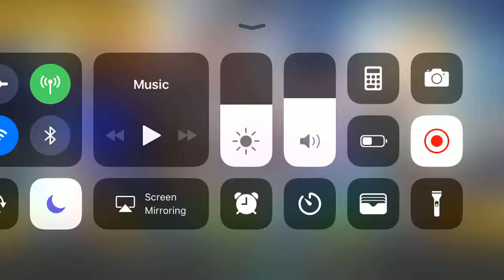[Tapsonic TOP] Cosmic Fantastic Lovesong (Expert)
Gameplay of Tapsonic TOP.
The most stable I can record this gameplay on for now.

★ Title: Cosmic Fantastic Lovesong
★ Composed by DINY
★ Sung by Chohee(한국어), sanch(일본어)
★ Originated from DJMAX Technika 2